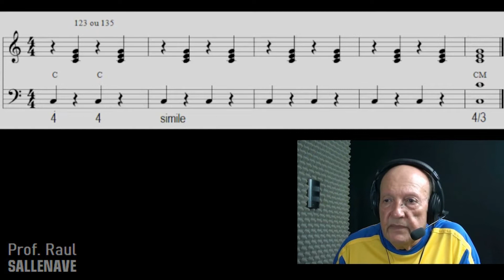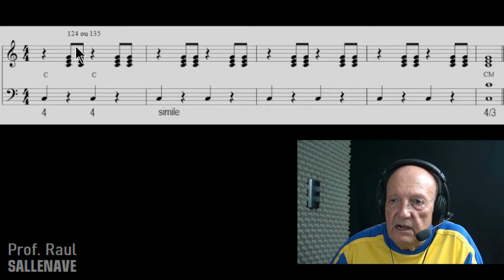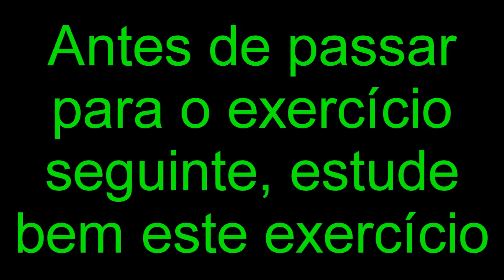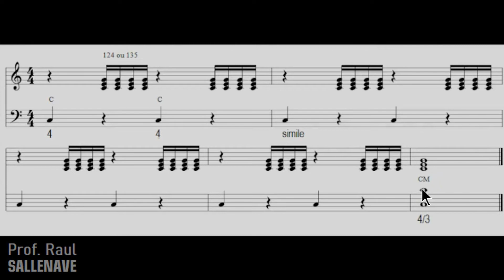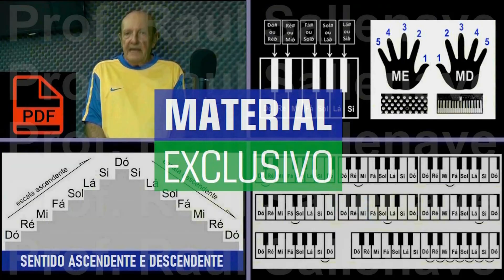APRENDA ACORDEON - MÉTODO EXCLUSIVO - Prof Raul Sallenave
Mais um estudo importante para os iniciantes: rítmicos. Aqui ensino três exercícios importantes para se começar a exercitar a mão direita em tempos diferentes em um mesmo compasso. Para enriquecer o exercício eu acrescentei um acompanhamento de fundo nos baixos.